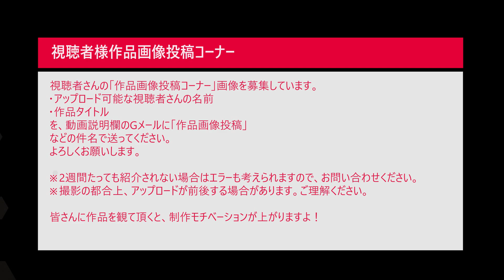#5 CHEVROLET CAMARO Z28 シボレーカマロ Z28 フジミ 1/24 グリルの塗分け(なべさんの難しく考えないプラモデル制作記）